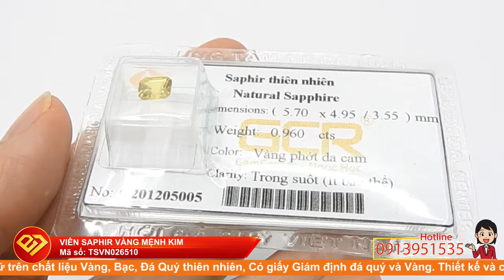Viên saphir vàng mệnh kim, Sapphire vàng, Natural Sapphire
Viên saphir vàng mệnh kim, Sapphire vàng, Natural Sapphire, TSVN026510 Viên saphir vàng mệnh kim mang đến tài lộc và thịnh vượng cho chủ nhân. Sản phẩm thường được kết hợp cùng bạc hoặc vàng để chế tác thành trang sức phong thủy. Viên saphir vàng mệnh kim có giấy kiểm định đá quý. Sản phẩm nhận giao hàng toàn quốc.
Loại sản phẩm: Sapphire Vàng

Loại đá quý: Sapphire thiên nhiên

Số lượng: 01 Viên

Kích thước: 5.7x4.95/3.55 mm

Trọng lượng: 0.96 Carat

Màu sắc: Vàng phớt da cam

Độ tinh khiết: Trong suốt (ít bao thể)

Kiểu chế tác: CN-cắt góc/facet-bậc thang

Chất lượng chế tác: Tốt

Xuất xứ: Việt Nam

Có: Giấy kiểm định đá quý